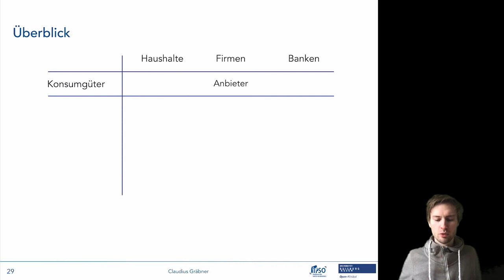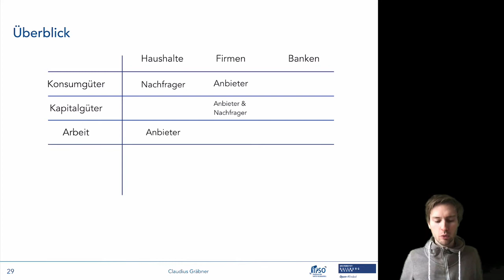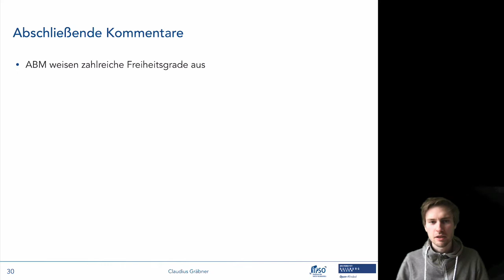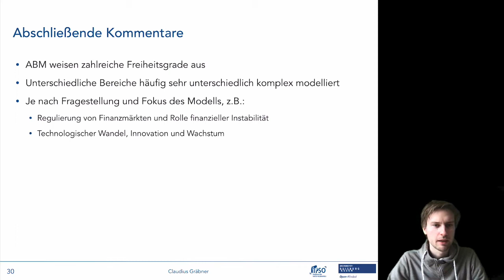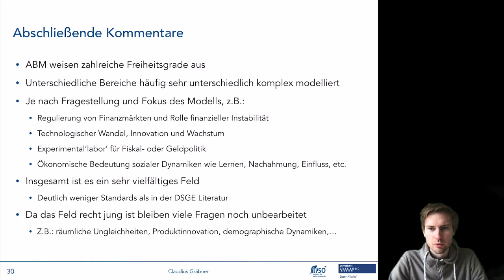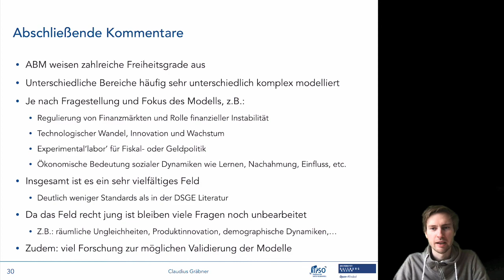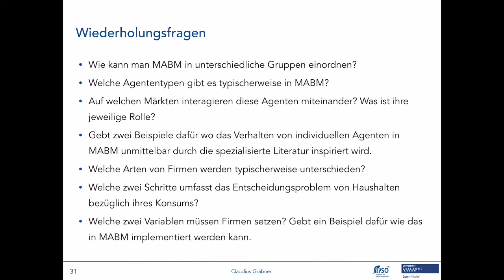Agentenbasierte Makro 6/9: Kernelemente von agentenbasierten Makromodellen III